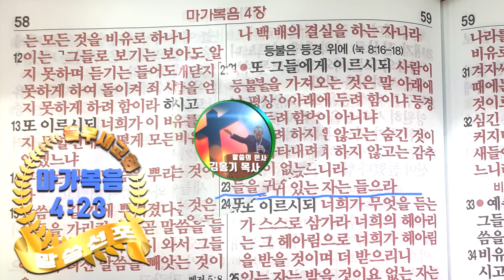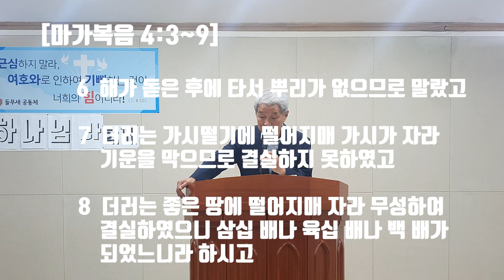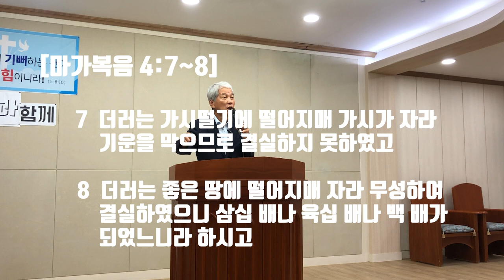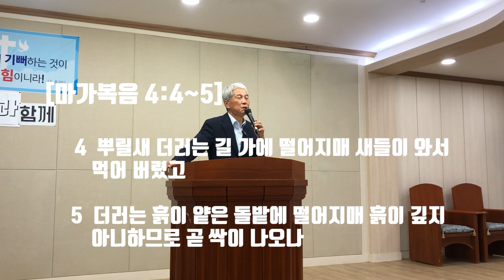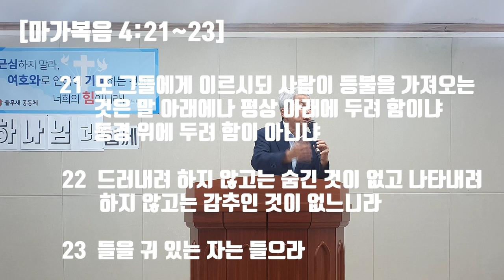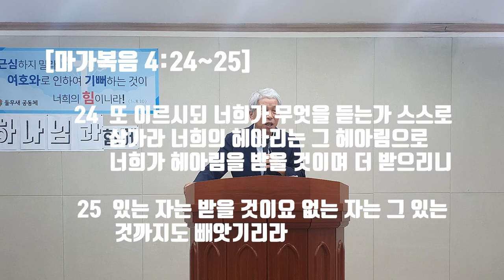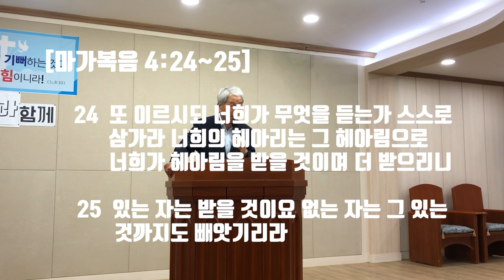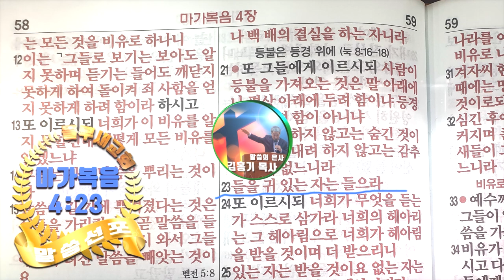한 걸음 더 나아간 씨 뿌리는 농부 비유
마가복음 4장에 기록된 예수님의 씨 뿌리는 농부 비유에 일반적인 성경 주석보다는 한 걸음 더 나아간 들무새교회 김홍기목사 말씀선포 및 성경 은혜나눔 방송 입니다.